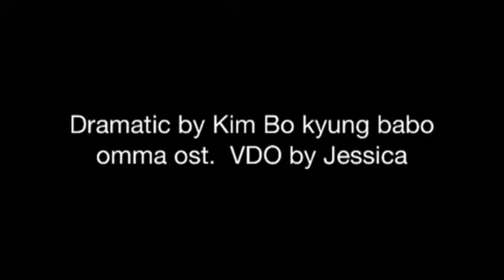바보엄마 Ost 드르마틱 (dramatic) by Kimbokyung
some sweet scenes of Jaeha and hyunju by khjclub in Thailand and kjhinterfans